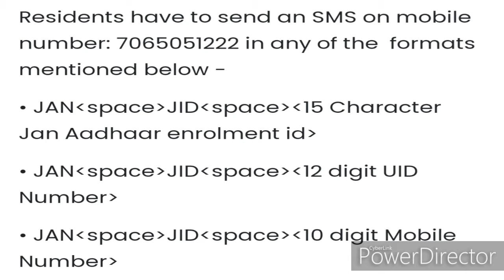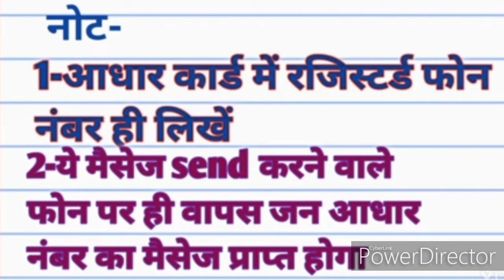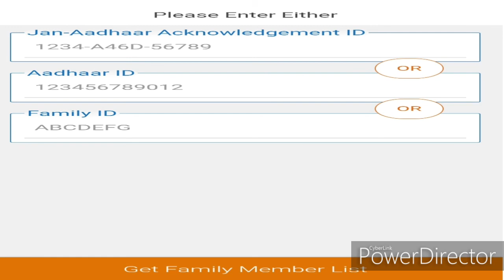जन आधार कार्ड फोन से कैसे डाउनलोड करें/ how to download jan aadhar card/janadharcard kaise download